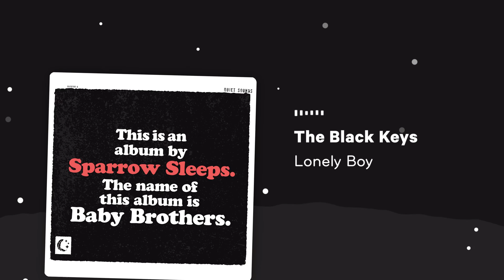The Black Keys - Lonely Boy (Lullaby cover by Sparrow Sleeps)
Lullaby cover of @theblackkeys "Lonely Boy" from the album "Baby Brothers".